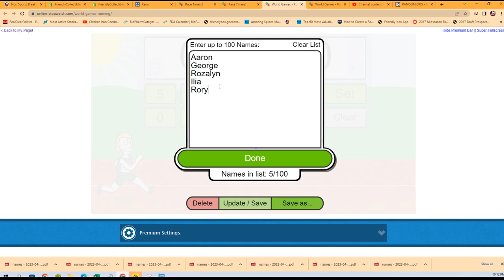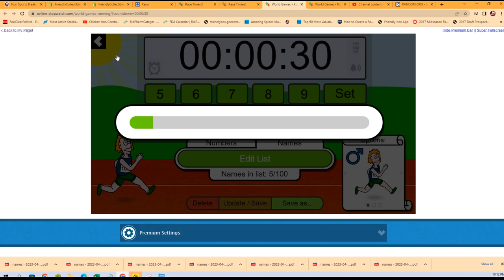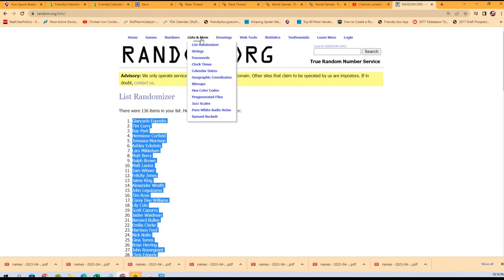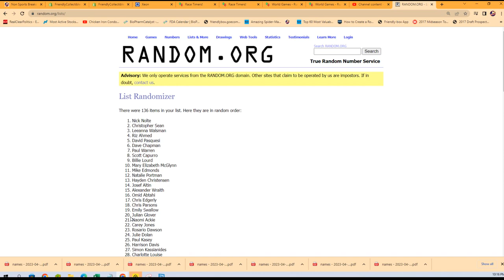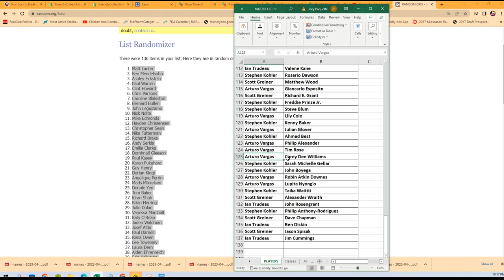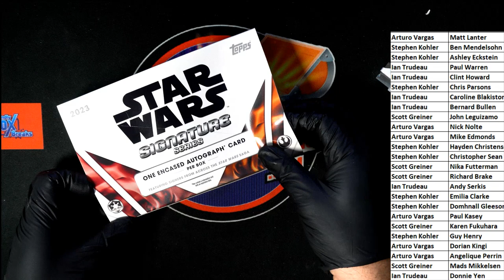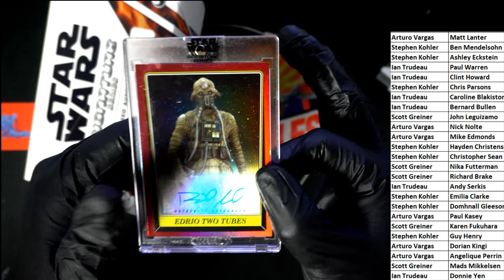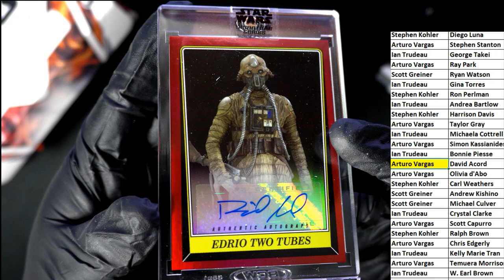2023 Topps Star Wars Signature Series ID 23SWSS108